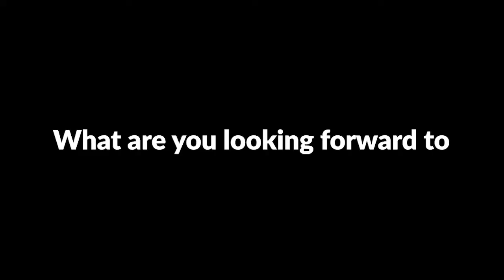Big 22 Contender: Get to know Warren Harding's Emarion Perkins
2020 marks the 15th season for the WKBN Big 22